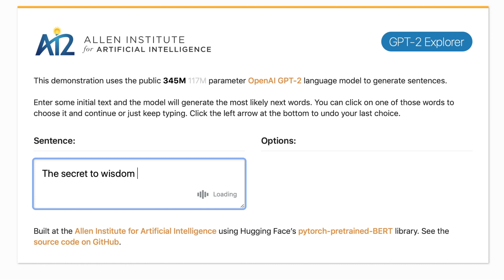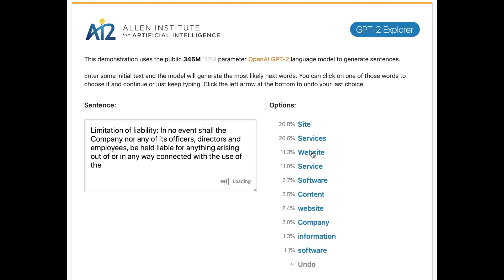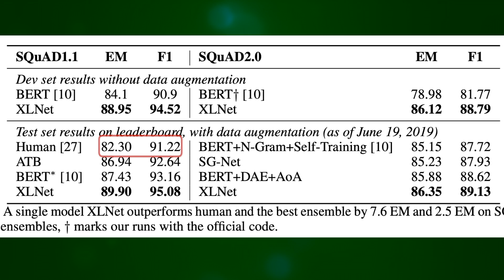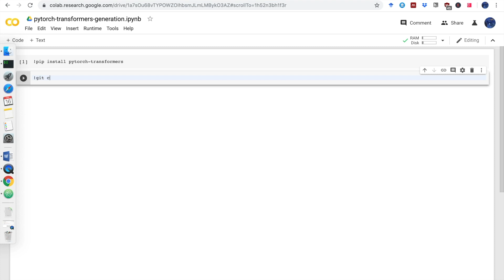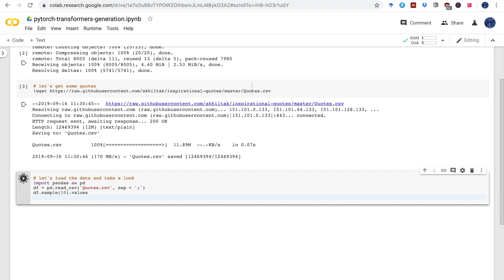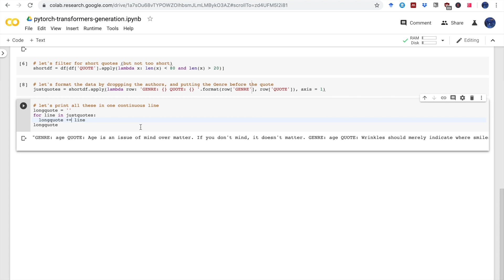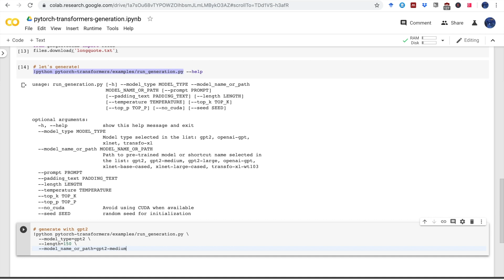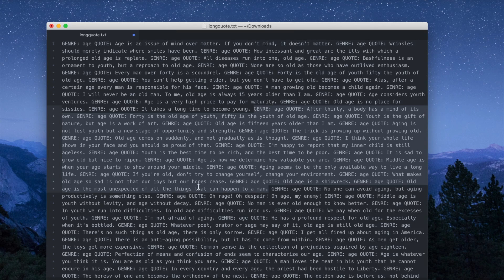Let AI Make you Wiser - Use GPT2 and XLNet to generate quotes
We asked neural language models GPT2 and XLNet to generate wisdom. Let's see what they have to say about life.

- Note: The library PyTorch transformers is now called Transformers!!